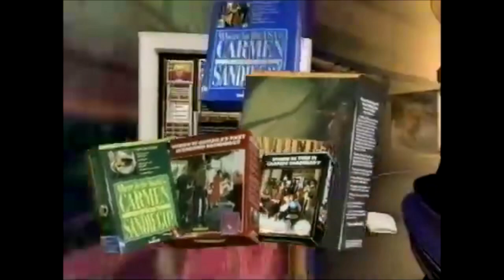1994 Carmen Sandiego Fox Computer Promo